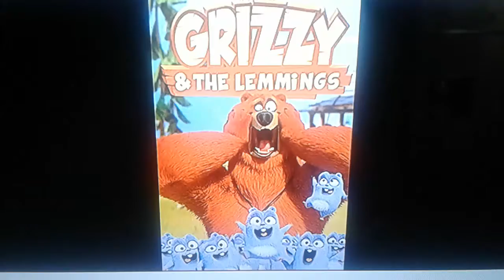what do you think about this tv show #10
grizzy and the lemmings 2016 i hope like this

una de mis series favoritas de boomerang la conoci en el año 2016 me gusto igual que tom y jerry
es la historia de que el guardabosques se marcha y deja el parque pero un gran oso llamado "grizzy" decide entrar y ser guardabosques y tomar el control del parque, pero una familia de roedores llamados "lemmings" estos llegan a interrumpir a grizzy pero todos los finales fracasan los dos, pero mis episodios favoritos son "tonic lemming" referencia cuando comen el chile y se cree flash "jurassic bear" referencis al nombre de jurassic park y jurassic world "super bear bros" etf y las escenas graciosas es donde grizzy se cree gato con botas y ve documentales y la de epispdio donde encuentran un huevo del t rex o de un velociraptor, y la parte donde grizzy vuela con su traje planeador y la parte donde el lemming se cree spiderman y la escena donde hacen creecer a una gallina y los perseguia, y la parte es donde vuela una casa referencia a up y la referencia de toy story y donde grizzy se cree magneto y el sumo
y la palabra de esos lemmings es "tabodi"

si no la han visto les recomiendo que la vean